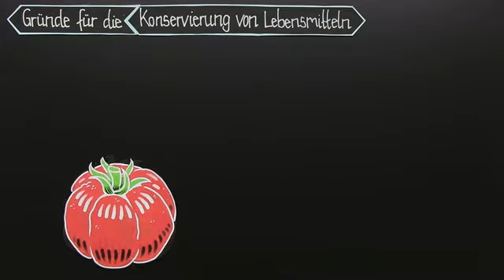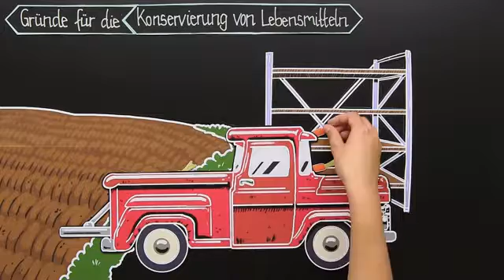KONSERVIEREN VON LEBENSMITTELN | Chemie | Organische Verbindungen – Eigenschaften und Reaktionen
Im Video Konservieren von Lebensmitteln geht es um:
* Haltbarkeit Lebensmittel
* Konservierung Haltbarmachung
* verlangsamen von mikrobiellen Wachstum
* Schimmelpilze Bakterien Verunreinigungen
* Erhitzen Pökeln Zuckern Einlegen
* Dörren Wasserentzug Räuchern
* Methoden Verfahren Anwendungen
* Mindesthaltbarkeitsdatum mindestens haltbar
* Verzehrempfehlung abgelaufen
* Konserven Blechdosen Sonnenlicht
* Chemie
* Organische Verbindungen – Eigenschaften und Reaktionen
* Lebensmittel und Gifte
* Erhitzen